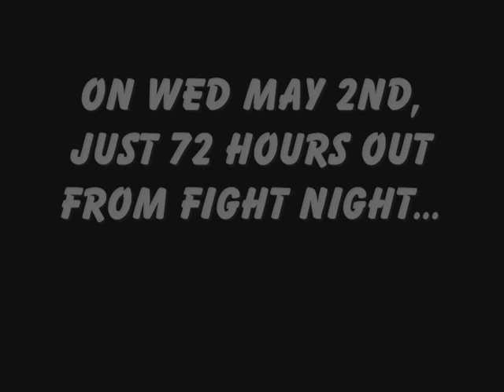Floyd Mayweather Jr training 72 hrs before De La Hoya fight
Read all about behind the scenes in Floyd Mayweather Jr.'s training camp, only on FIGHTFAN.COM